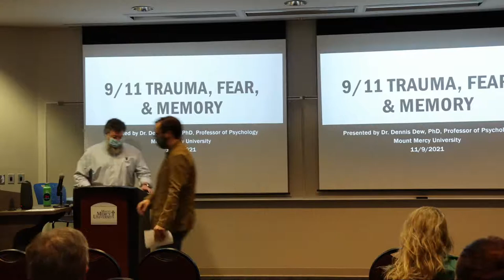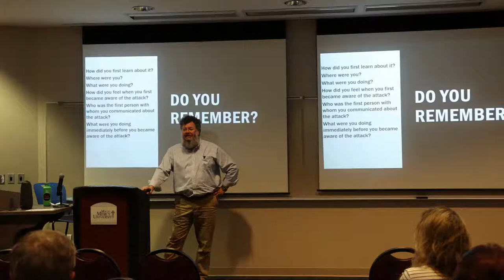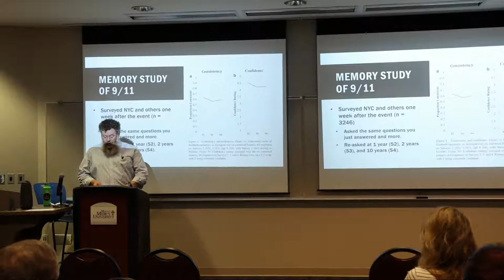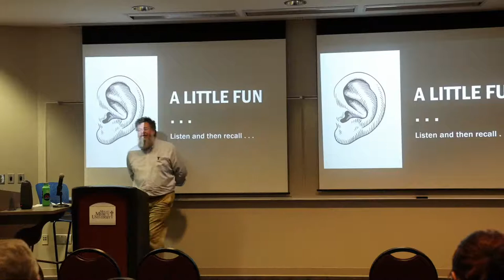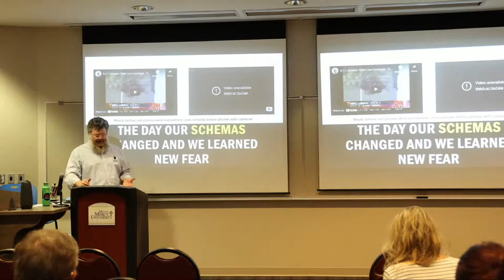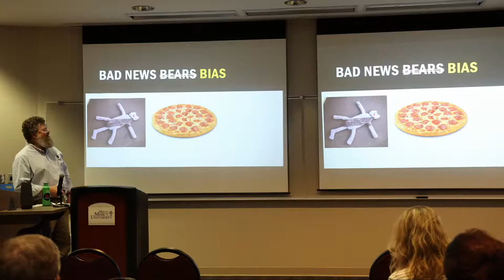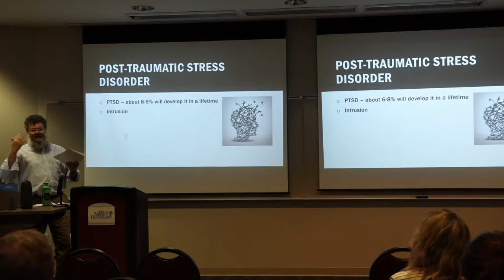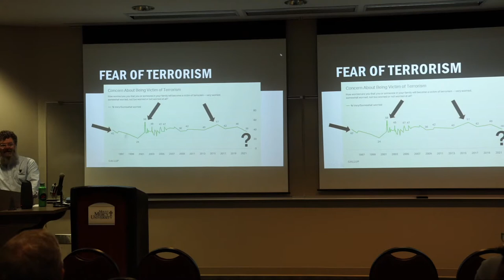Fall Faculty Series - Fear and Trauma After 9/11